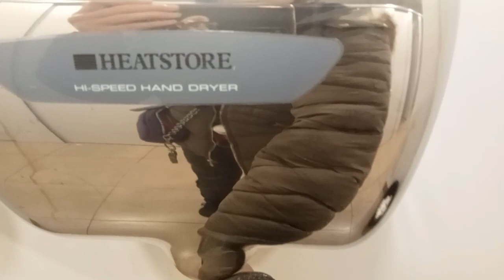Kuaierte k2008(heatstore) hand dryer and WHWD airforce hand dryers at the Maritime museum, Greenwich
This is quite a weird combo. these used to be Dyson Airblade Ab04's then a couple of years ago two heatstore  knock off xlerator's replaced the Dyson Airblade ab04's then a couple of years after that both of the older heatstore knock off xlerator's were replaced with WHWD airforce's now the right WHWD airforce was replaced with another Heatstore knock off xlerator. and the Left WHWD airforce remains in place at the moment.
The disabled was occupied but it had an Xlerator in silver cover that used to be a xelerappy evil eco in white cover but they replaced it with a original xelerappy in silver cover.
the other hand dryers here one toilet on level 1b used to have a nice rare vent axia power dri which I filmed a few years ago,
but it was replaced with paper towels unfortunately, the ladies used to have a fastdry (newlec) but it was replaced with another Heatstore knock off xlerator
the other toilets on the ground floor next to restaurant the ladies have Dyson Airblade ab04's but they were not working and the disabled had a xlerator in white cover.